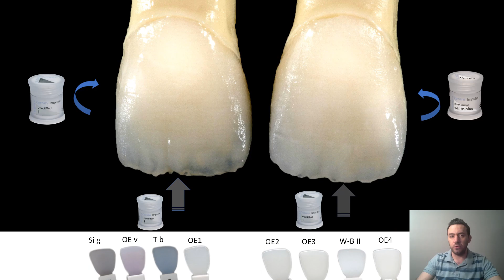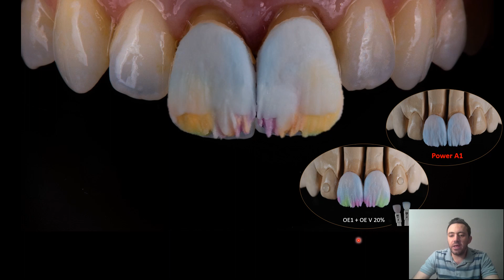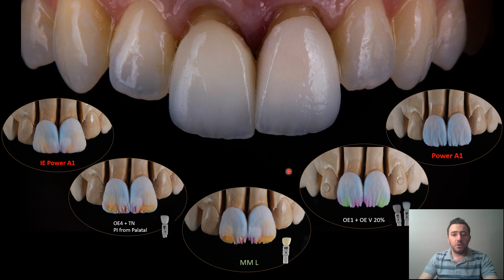IPS Impulse Part 2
the internal effect Impulse ceramic powders in the IPS emax Ceram system, understanding the basics and breaking down the complexity